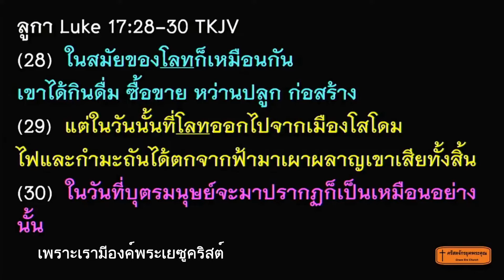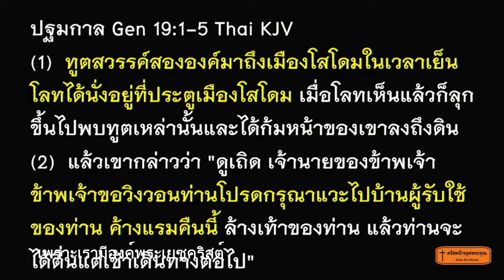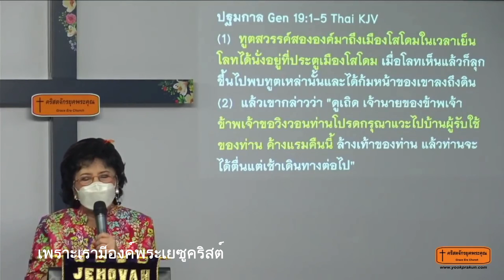เพราะเรามีองค์พระเยซูคริสต์ 210516